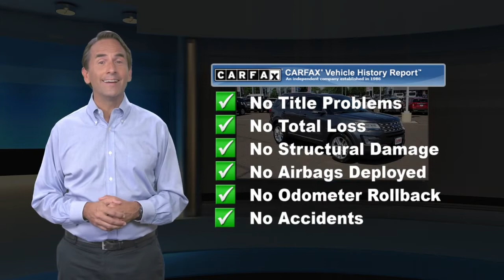Certified 2017 Ford Explorer XLT, Philadelphia, PA AR30018A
Chapman Ford

Price includes $1000 Chapman Trade Assist. Valid with trade-in of eligible 2000 or newer MY vehicle. Vehicles appraised below $1000 value do not qualify and will be given actual cash value. Call for details.

[RLVID:5167:8c2637c53b51f523:b8137852a3082792:1]